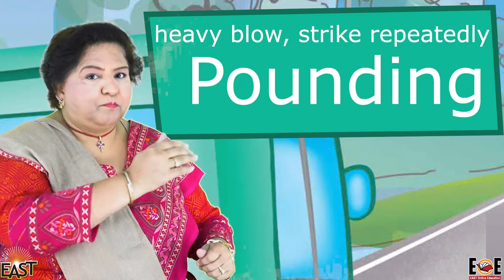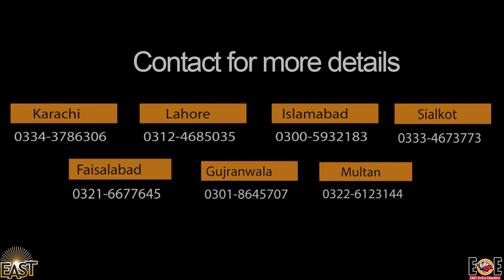Class 3 School Day 092 English Chapter 9 Day 1